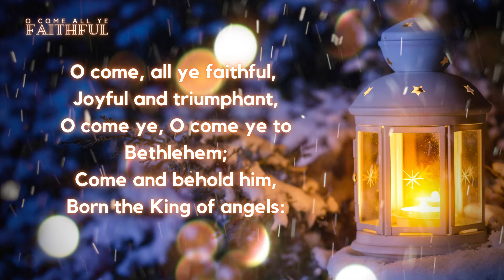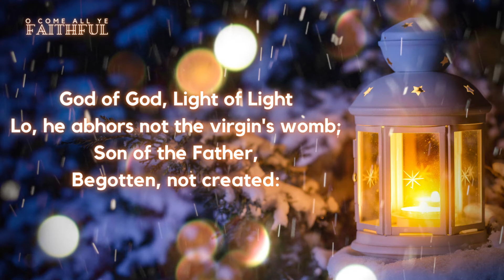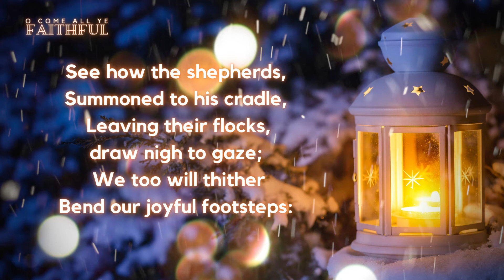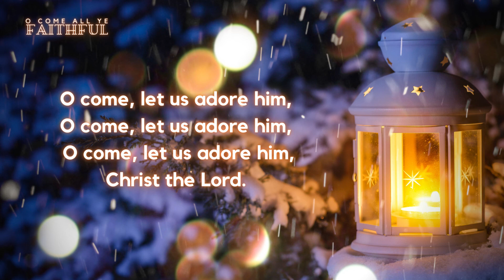O Come All Ye Faithful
O Come All Ye Faithful, from our Carols by Candlelight Service